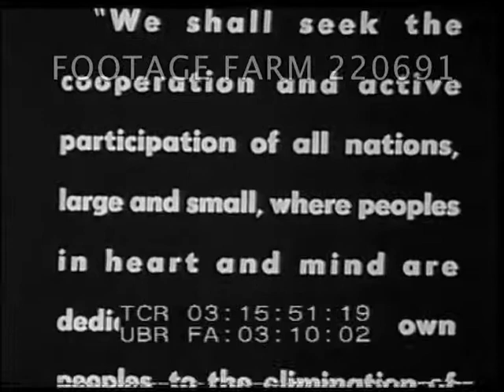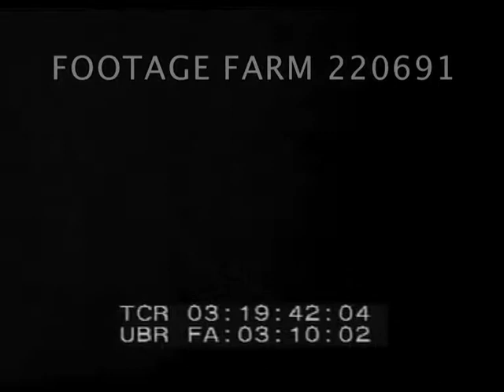WW2 various 220691-02 | Footage Farm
1943 - Russian troops liberating Russia - Good shots Khrushchev embracing civilians. Marshall Zhukov.
03:10:53  The Pacific -  US naval task force.   Ships firing on Pacific islands - tracer bullets.  Aircraft strafing and bombing.  Troops in landing craft - battle scenes on beach.  Firing machine gun.  Dead Japanese on Tarawa.  Medic tending to wounded marine.  US flag raised - US bodies floating in sea  and on beach.  Marching marines.
03:14:24  Cairo  conference - Churchill, Roosevelt, Chiang Kai-Shek pose for photos.  Military top brass at meeting round conference table.  Map of Pacific and Japan.
03:15:21 Tehran Conference - Churchill, Roosevelt and Stalin pose.  Joint statement.
03:16:11 Yugoslav partisans singing and smiling.  Marshall Tito smoking.  French underground singing.
03:16:47  D-Day - montage leaving Britain. Animated map re attacks on Germany.  Montage battle scenes in various theatres of war.
03:18:07  French underground uprising - man firing pistol -  Partisans with rifles - interior shot as one throws grenade from window.  German military vehicle on fire - burning Germans out.  Allies enter Paris - cheering crowds.  Montage liberation shots across Europe.  War graves.  Dead Germans.  Crying baby boy.  US tank breaking through  wall.  Montage allied armies - Allied flags.
WWII; WW2;